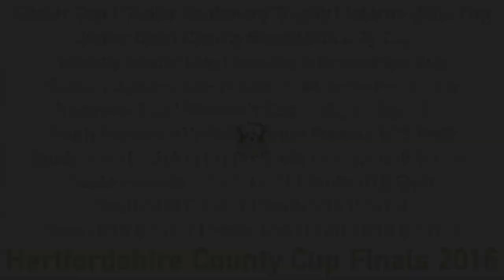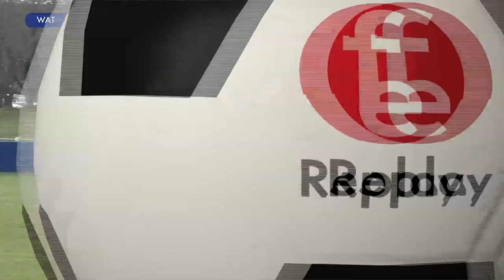Hertfordshire FA Girls U16 County Cup Final - Highlights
Full highlights of Watford Ladies Hornets vs Harvesters Ladies in the Hertfordshire FA Girls U16 Challenge Cup Final on Sunday 28th February 2016.

Footage was recorded from The County Ground in Letchworth Garden City by Football Exclusives, an official Hertfordshire FA media partner. You can also order a DVD of the full game including trophy presentations and post match interviews by visiting